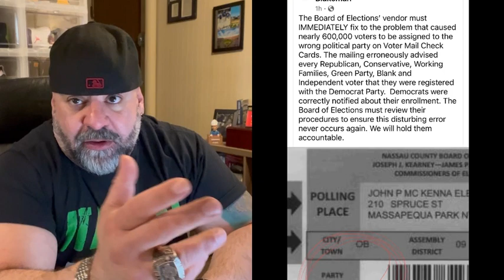The Friday Wrap Up 5 19 23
Airdate 5/19/23 - Pee Pee & Vegans